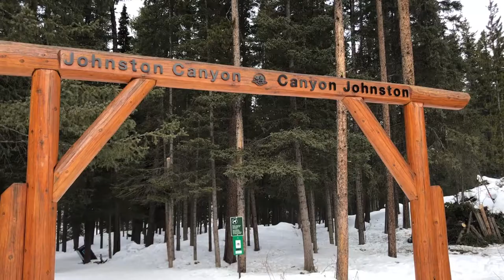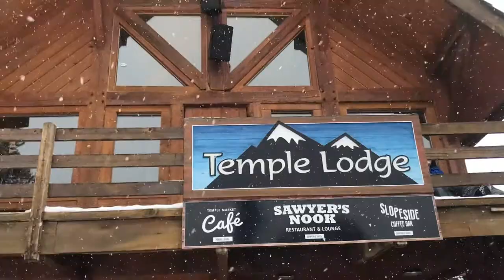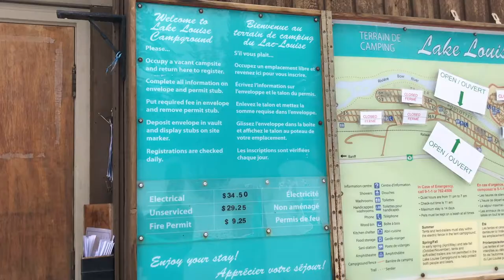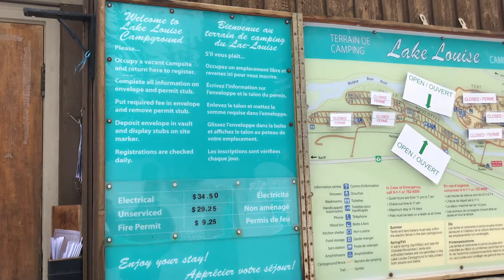VAN LIFE IN BANFF, CANADA || BANFF SKI ROAD TRIP ON A BUDGET || FIXING OUR BRAKE LEAK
Join us on our road trip to Canada! We skied at Sunshine Village and Lake Louise in Banff National Park. We also hiked to the lower and upper falls in the Johnston Canyon and got to see ice climbers!! We share where we found FREE yoga and a public hot tub! We also fix our brake leak.

FILMING GEAR:
GoPro Hero 7
GoPro Tripod

CONTENTS:
00:00 - Intro
00:48 - Fixing our brake leak
01:36 - Stocking up before crossing the border
02:05 - Our RV got inspected at the border!!
03:04 - Driving to Banff
03:16 - Using public transportation to ski
03:49 - Sunshine Village Ski Resort
04:55 - Winter camping in Banff
06:23 - Banff Library
06:37 - Ice climbing in Johnston Canyon
07:33 - Lake Louise Ski Resort
08:50 - Winter camping in Lake Louise
09:43 - We found a hot tub in town!!

ABOUT US: We're Kaitlyn and Craig and we recently completely gutted and rebuilt a 1988 Toyota Dolphin RV. It took us one year to do this and now we are traveling around the U.S. in it. Come along and see the U.S. with us! You will see lots of money saving tips and tricks from us, including FREE campgrounds and FREE attractions across the U.S.